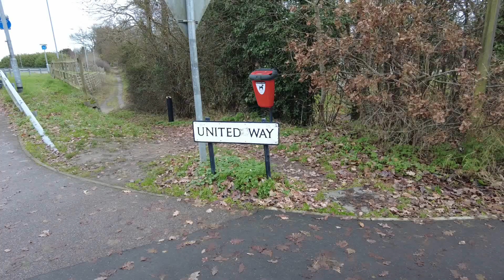Shocking Swindon BOO'ED OFF - Colchester v Swindon Match Vlog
Swindon start 2023 in the worst possible way, a defeat on the road to lowly Colchester United. Alex and Joe react from the away end.